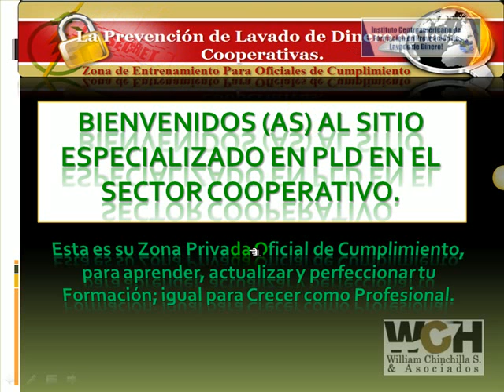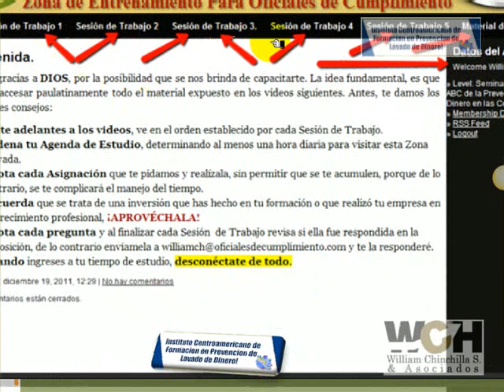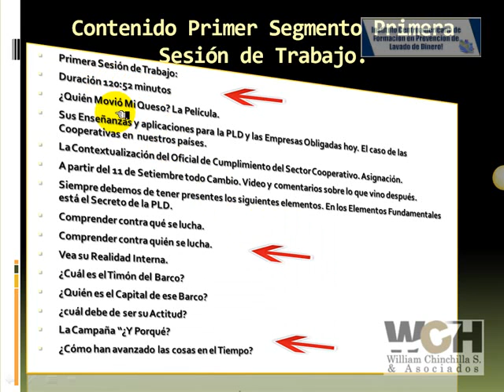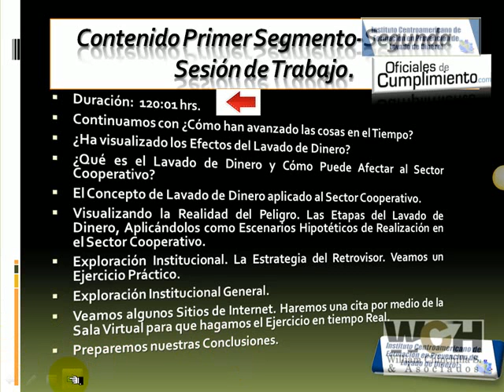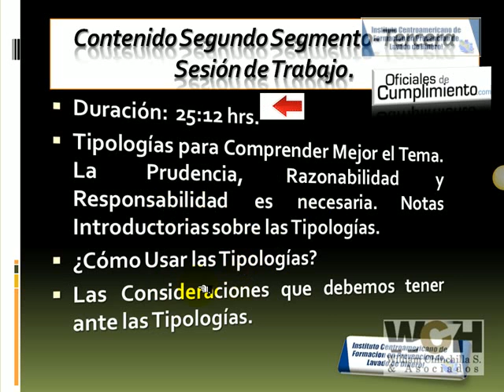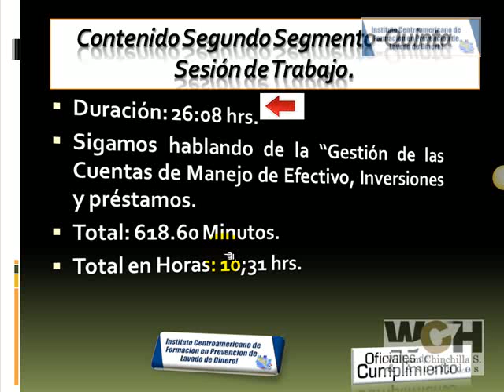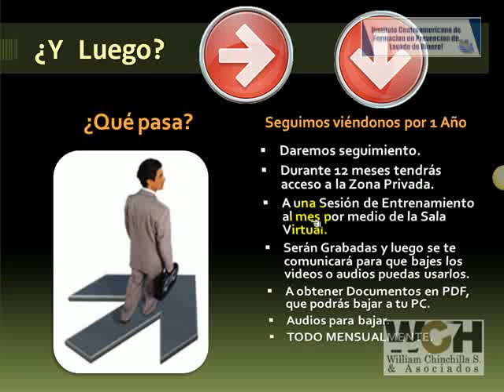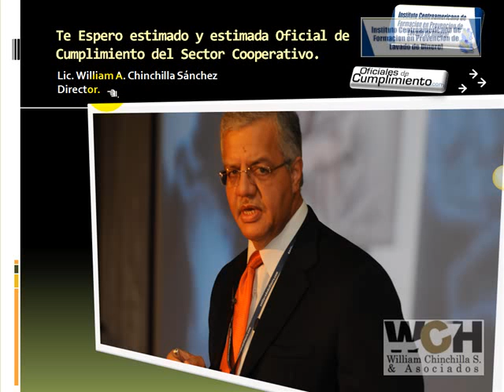Tour al sitio Prevención de Lavado de Dinero en las Cooperativas.wmv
Es un video que presenta el contenido de la Zona Privada de Entrenamiento, exclusiva y especialmente elaborada para los Oficiales de Cumplimiento del Sector Cooperativo.